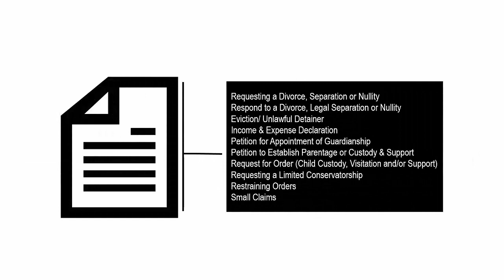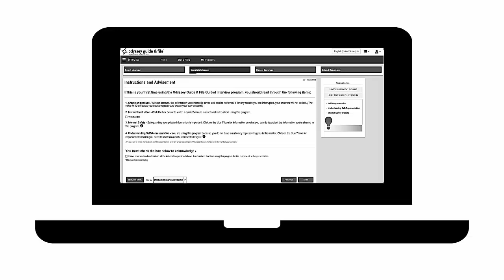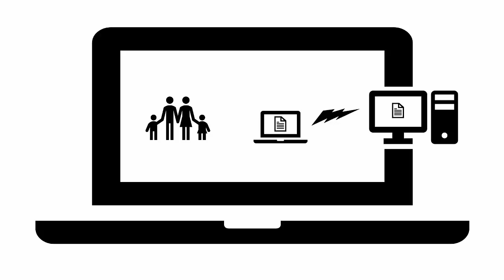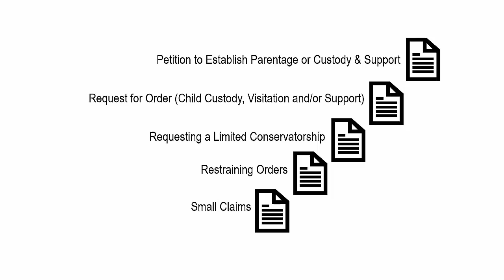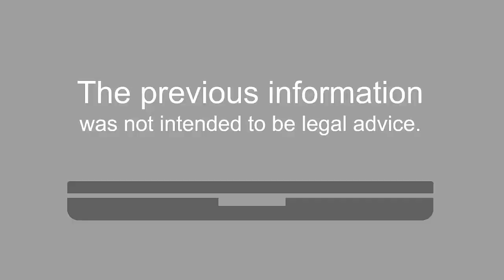How Do I eFile Korean 031723